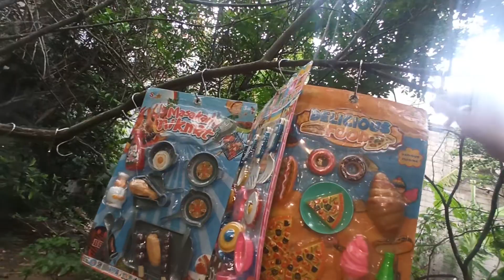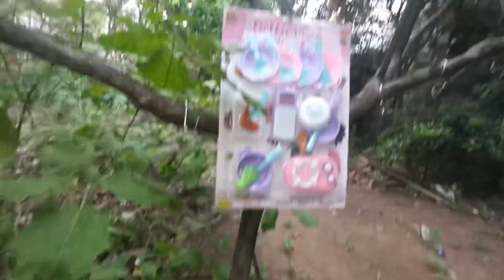review bread toys